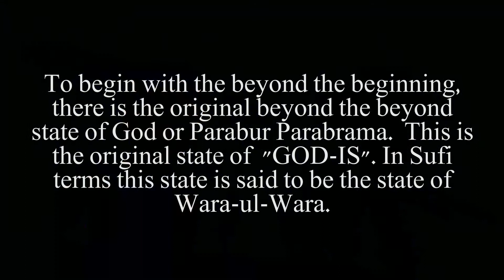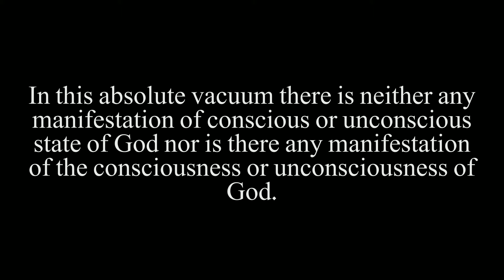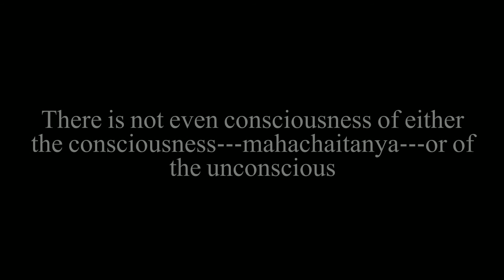God Speaks by Meher Baba